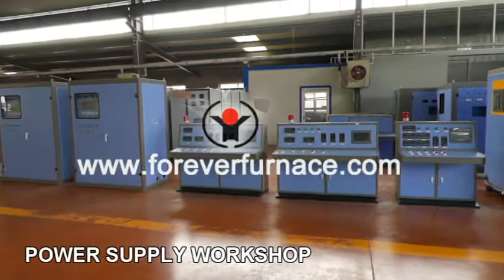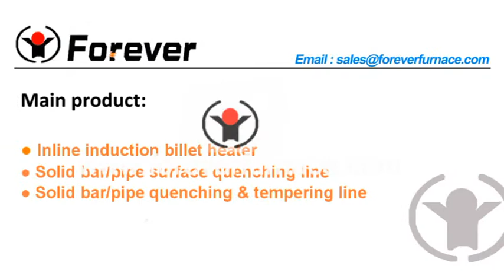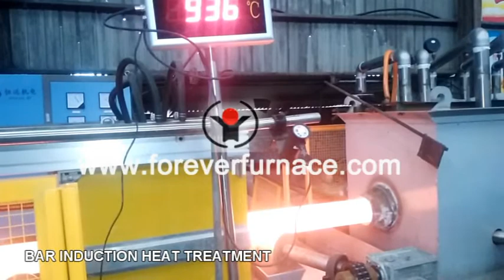Forever furnace induction heating equipment